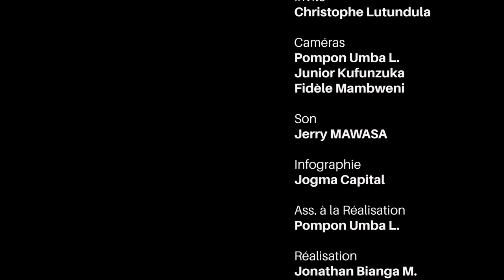VIVE LA RTNC, ETAT DE DROIT : CHRISTOPHE LUTUNDULA MEMBRE G7/ LAMUKA FACE A FRANCOISE BWELA.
Discordance à la lettre de Martin FAYULU, pour la sortie de la crise.
Réaliser par Joe BIANGA